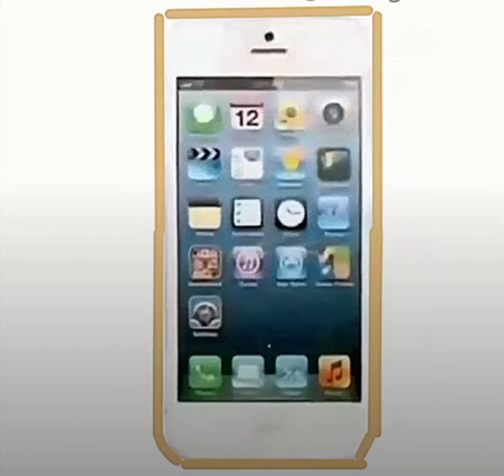BREAD FALLING DOWN!